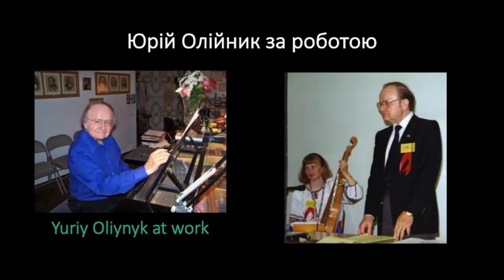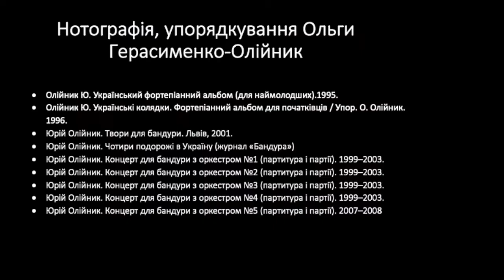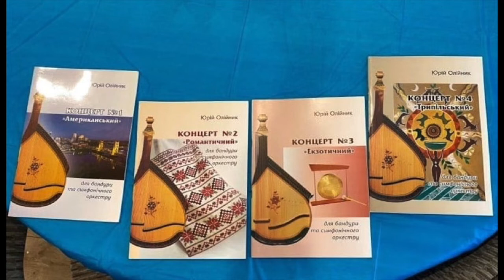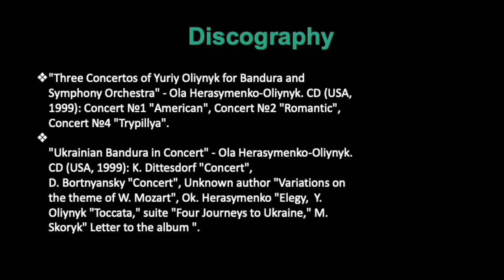Yuriy Oliynyk - Composer's Works by V. Dutchak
Composer Yuriy Oliynyk - Composer's Works by V. Dutchak -
NATIONAL VECTORS OF THE COMPOSER'S WORK OF YURIY OLIYNYK (1931–2021) - Violetta Dutchak -Doctor of Arts, Professor, Head of the Department of Ukrainian Music Studies and Folk Instrumental Art at Vasyl Stefanyk Precarpathian National University (Ivano-Frankivsk, Ukraine).

НАЦІОНАЛЬНІ ВЕКТОРИ КОМПОЗИТОРСЬКОЇ ТВОРЧОСТІ ЮРІЯ ОЛІЙНИКА (1931–2021) - Віолетта Дутчак, доктор мистецтвознавства, професор, завідувачка кафедри музичної україністики та народно-інструментального мистецтва
Прикарпатського національного університету імені Василя Стефаника (Івано-Франківськ, Україна).

Музика - Юрій Олійник - Концерт №4 Трипільський, частина 3.